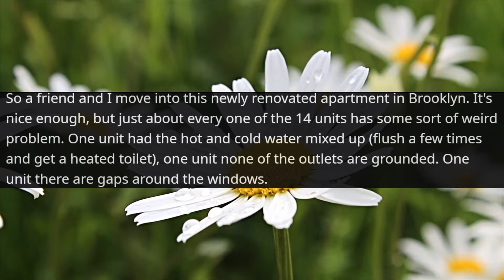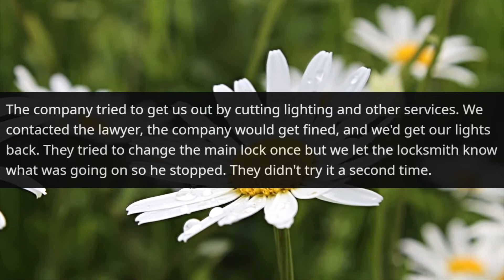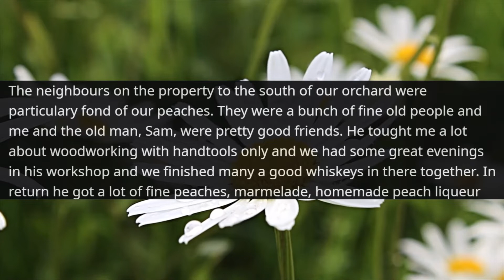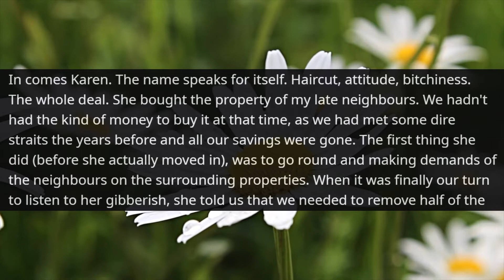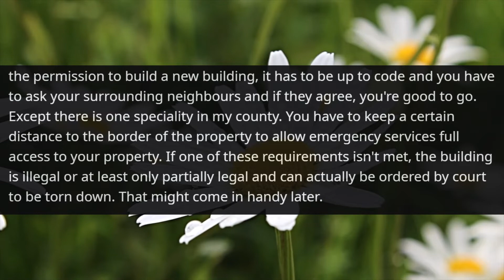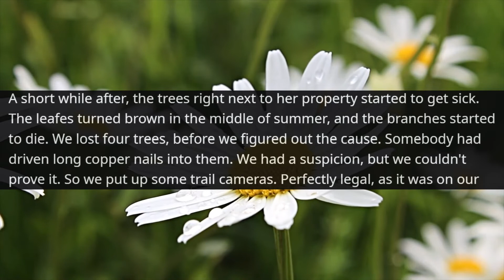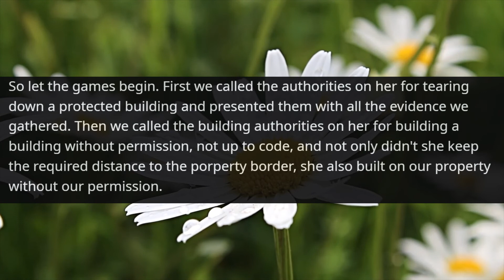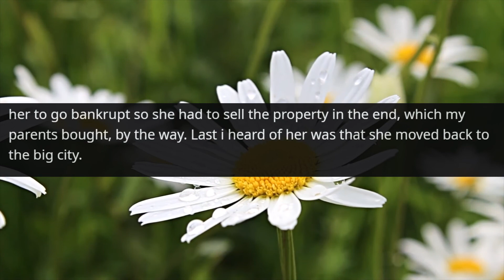r/Prorevenge I THANK YOU FOR THE YEAR OF FREE RENT IN BROOKLYN rSlash Pro Revenge Top reddit posts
r/Prorevenge I THANK YOU FOR THE YEAR OF FREE RENTAL IN BROOKLYN rSlash Pro Revenge Top reddit

This is  YouTube channel RedSubBoot.

r/Prorevenge I THANK YOU FOR THE YEAR OF FREE RENTAL IN BROOKLYN rSlash Pro Revenge Top reddit posts